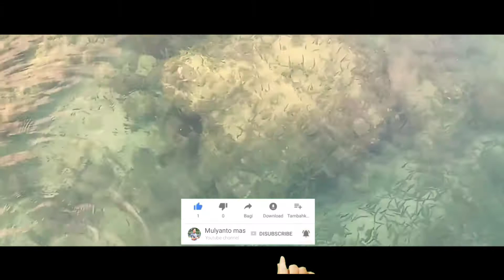Road To Lemukutan Island (PULAU LEMUKUTAN) part #2 cinematik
Perjalanan menuju pulau lemukutan dari teluk suak